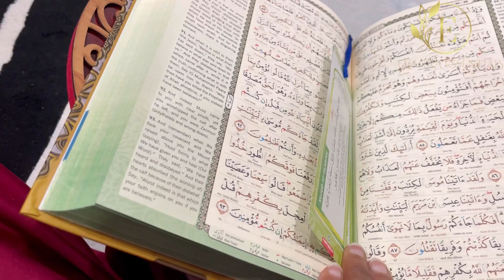Ramadan 2022 Day Vlog || Day 7 & 8 || Community Iftar + Cooking & More